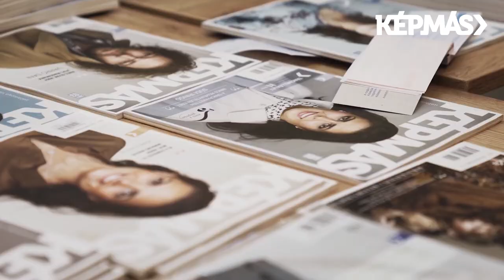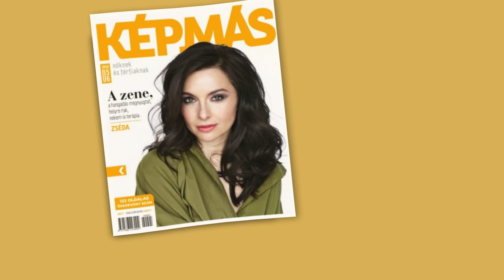Mikor van itt az ideje? - Dilemmák a gyerekvállalásról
Képmás-est online

Miért nehezebb napjainkban a szülővé válás? Az utóbbi évek Képmás Képmás-estjeinek egyik visszatérő témája a családalapítás, a családok születésének dilemmái és nehézségei, öröme.  Miért hezitálnak, mitől tartanak a mai fiatalok?

Szakértő vendégek:

Almási Kitti, klinikai szakpszichológus
Mihalec Gábor, pár- és családterapeuta
Csáky-Pallavicini Zsófia, klinikai szakpszichológus és családterapeuta
Léder László, pszichológus
Szőnyi Lídia, pszichológus
Gyombolai Zsolt, pszichológus

Az estek előadásrészleteiben játszó művészek:
Tordai Teri, Horváth Lili és Markó-Valentyik Anna

Filmbejátszás: Egy nap – Rendező: Szilágyi Zsófia

Fő támogató: Szerencsejáték Zrt.

Kövess minket!

Kapcsolódó cikkek:

Milyen szülő leszel?

A gyermek nem lehet tulajdon, eszköz, teher vagy játékszer

Derült égből apu: hogyan lehetünk jó szülők?